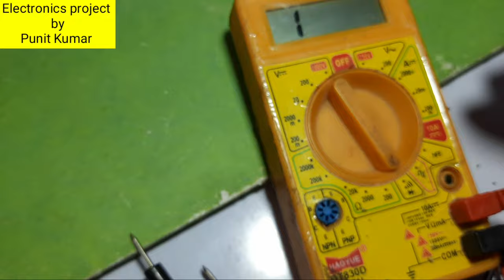|How to Check IC Using Multimeter|Multimeter se Ic kaise check karen|Electronics project by Punit|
Hello Guys...

IC ko kaise check karen,how to check ic using multimeter,multimeter se IC kaise check karen,
ic ko multimeter se kaise check kare,check ic,ic,ic check,multimeter ic check,check ic in multimeter,
ic multimeter,ic problem,circuit me ic kaise check kare,ic check in hindi,check ic in hindi,
electronics project by Punit Kumar,Electronics project by Punit Kumar,app,new mobiles,best mobile,new smartphone,
new android app,new game,new gaming app,